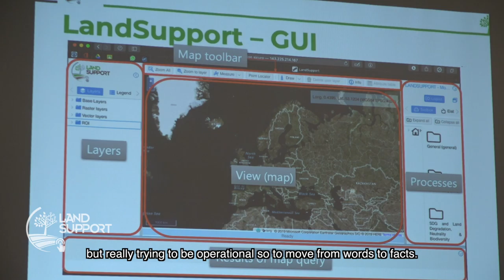4 FILM LANDSUPPORT PROMO 2019 10 19